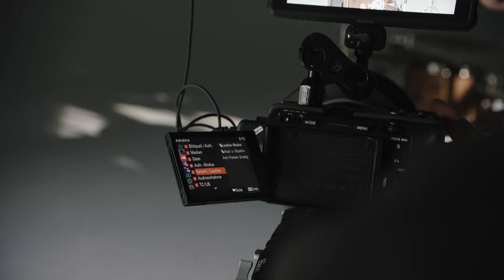Am Set mit der FX30: Sony's neue Low Budget Cinema Kamera | Filmemacher Tagebuch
Zu meinen Patrons gehören:
Alexander Elwein, Armin Schwegler, Jens Geumann, Lorenz Schuster, Marius Jelonek, Otmar Sensen, Raphael Paul, umbelichtet!, Yxylygyrym, donkeyseb, Ringphotoart

Kapitel:

00:00 Worum geht's?
01:01 FX30 Tech Specs
02:00 FX30 im Einsatz
03:02 FX30 Positives
07:23 FX30 Kritikpunkte
09:53 Wie geht's weiter?

Sony hat uns die Möglichkeit gegeben, ihre neue FX30 Einsteiger Cinema Kamera zu testen und um ein kleines Real Life Review wollen wir uns nicht bitten lassen ;)